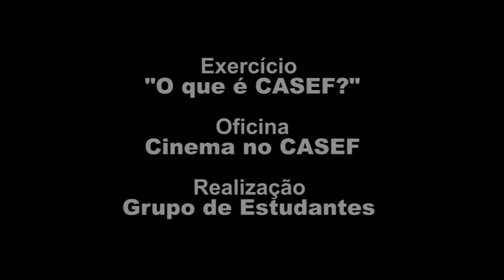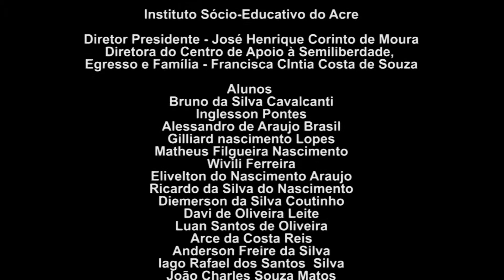CASEF - O QUE É CASEF?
Oficina de audiovisual,"Cinema no CASEF", exercício de produção.